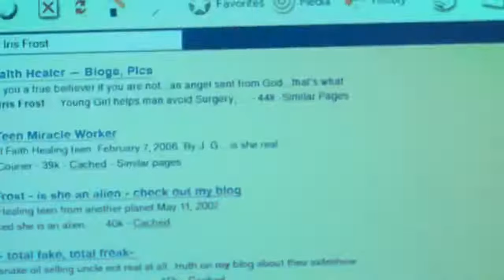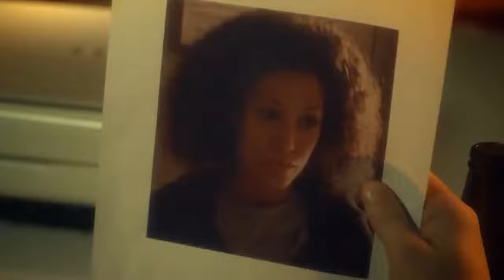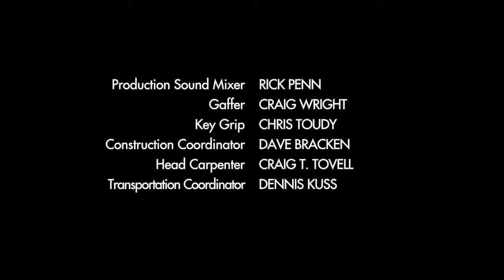The Listener Season 1, Episode 7 [TV-SERIES] @Everything New4U